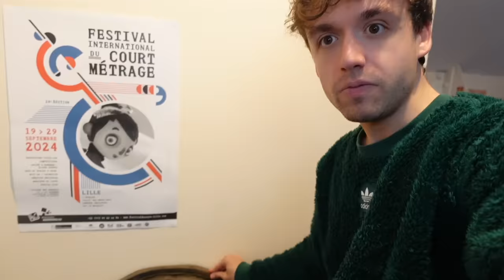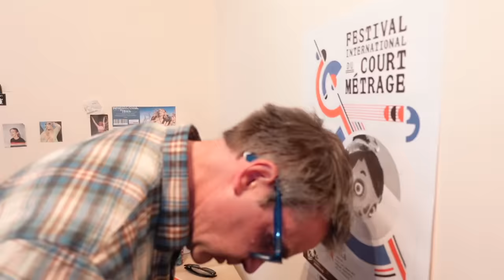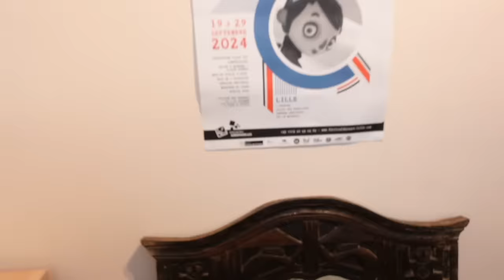ELLE EST BLOQUÉE DANS LE MIROIR ! - PINK LILY